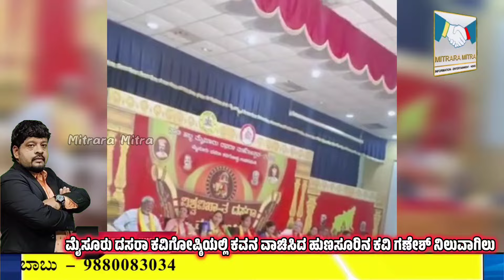Hunsur: ಮೈಸೂರು ದಸರಾ ಕವಿಗೋಷ್ಠಿಯಲ್ಲಿ ಕವನ ವಾಚಿಸಿದ ಹುಣಸೂರಿನ ಕವಿ ಗಣೇಶ್ ನಿಲುವಾಗಿಲು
ಮೈಸೂರು ದಸರಾ ಕವಿಗೋಷ್ಠಿಯಲ್ಲಿ ಕವನ ವಾಚಿಸಿದ ಹುಣಸೂರಿನ ಕವಿ ಗಣೇಶ್ ನಿಲುವಾಗಿಲು | Mysore Dasara Kavigosti - 2024